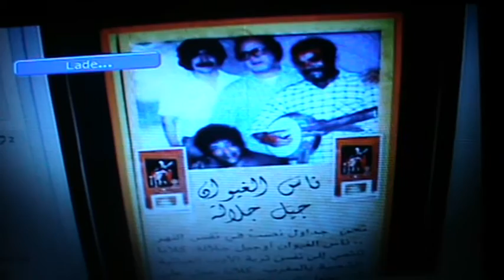M2U00085----Ya bani inssan-Nass el ghiwane-Video Must-Bouchlih-